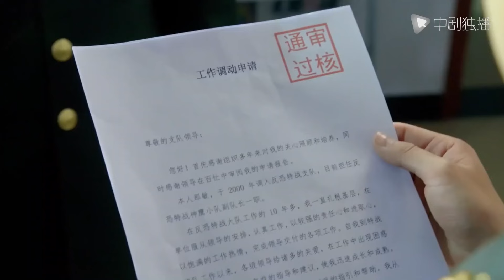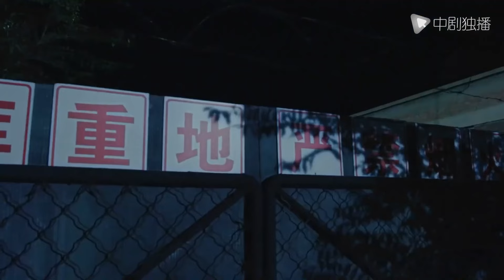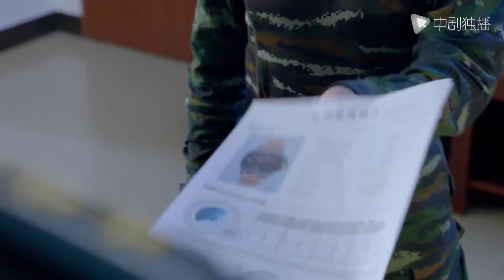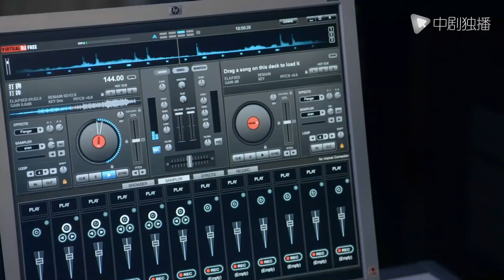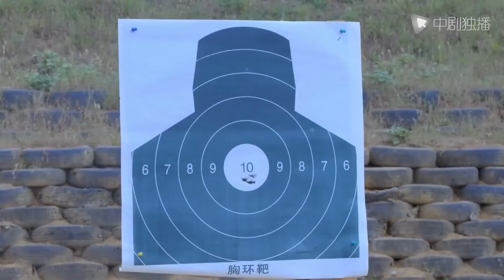Bằng Chứng Thép (Phần 1) - 4 | Huỳnh Hiểu Minh &Phạm Băng Băng |TOP Phim Tâm Lý Tội Phạm TQ hay nhất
🩸👣🩸Diễn Viên: Huỳnh Hiểu Minh, Phạm Băng Băng